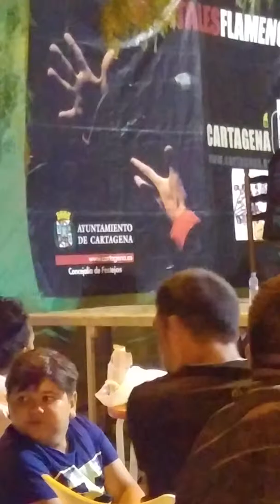El boleco por solea 2019